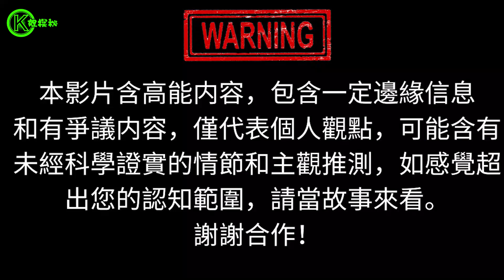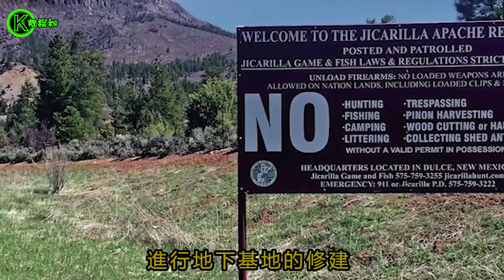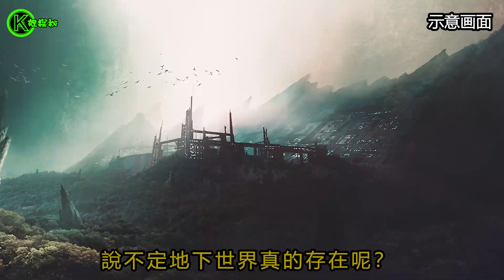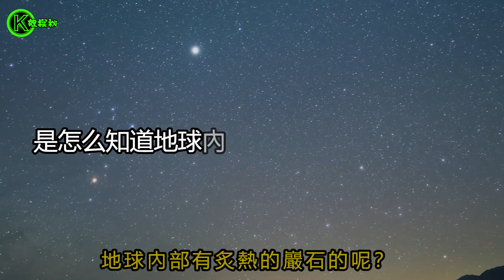黑科技看清地底世界，金字塔，巨人遺骸，粉末黃金，地下居然是空心的還有人居住？ 【K姐探秘】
大家好，K姐今天將和大家一起去揭秘地底的世界！
說到地球內部，大部分人的認知都是其由地殼、地幔和地核組成。但是隨著近年來不少曾在政府內部擔任過要職的人的爆料，越來越多的人相信，地底其實沒有我們想像的那麼簡單，地底其實存在著另外一個世界並且還有人居住。
今天K姐就為大家帶來幾個關於地底世界最知名的幾個傳言，讓我們來一探究竟！

UFO最新视频證據都在這|美軍承認UFO存在&羅斯威爾事件Roswell真实内幕